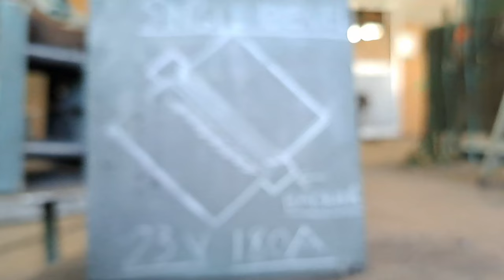FCAW SINGLE BEVEL BUTT JOINT SLANTING POSITION WITH BACKING PLATE